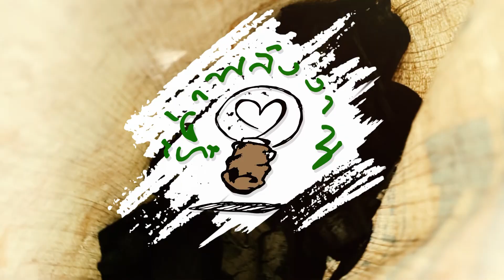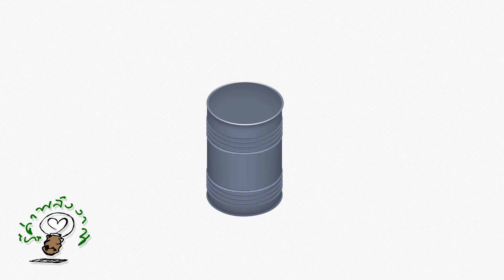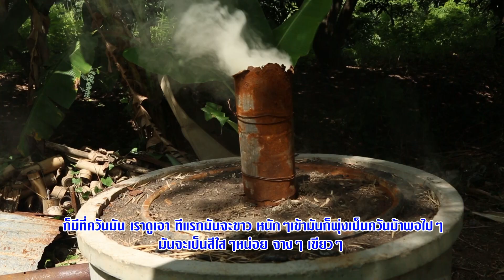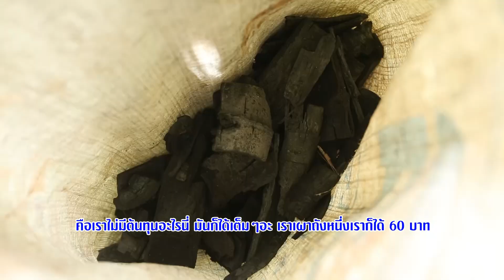770 เตาเผาถ่านความร้อนสูง (แก่แต่เก๋า) รู้ค่าพลังงาน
ทำอย่างไรให้สูงวัยแบบไม่ไร้ค่า? และทำงานอย่างมีความสุข โดยไม่มีวันเกษียณ?

ออกอากาศ 1 พ.ย. 61